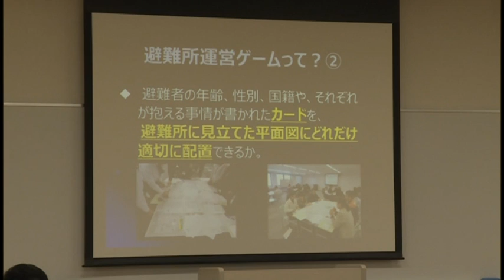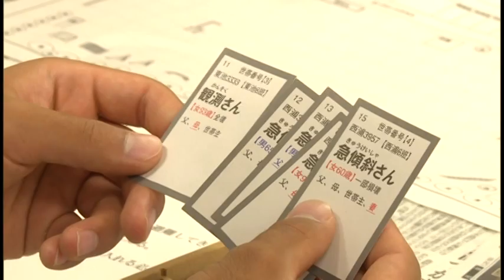【ムービーコンテスト】学生機能別団員３大学合同防災研修